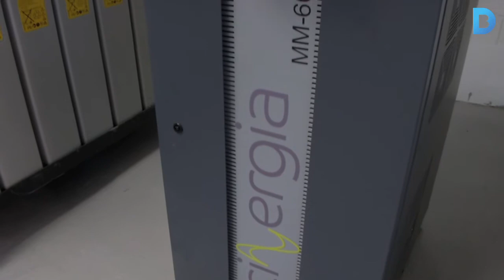El Cementiri de les Corts, autosuficient energèticament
És el primer equipament de la ciutat que no depèn de la xarxa elèctrica, gràcies a la instal·lació de 217 mòduls fotovoltaics. Amb aquesta actuació, l’equipament redueix el consum energètic global en un 30% i evita l’emissió de més de 33 tones de CO2 anuals a l’atmosfera. Més informació